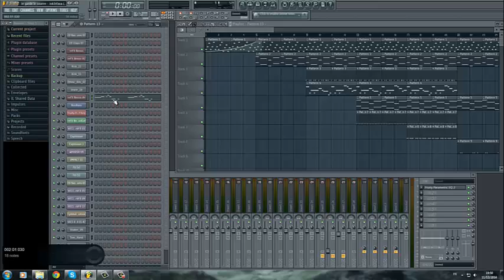(BUG SON) Je garde le sourire TUTO (via fl studio)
Tuto des note de "je garde le sourire de black m" a ma façon.
-Beat creer par FL STUDIO